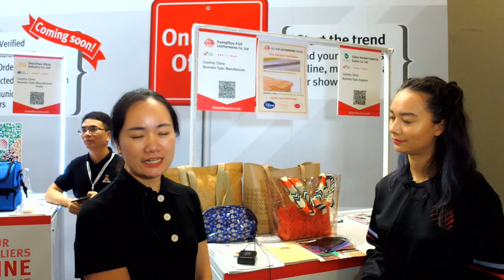TPU cosmetic bag for 2019 spring season [Product Showcase]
These are bite-sized interviews with GuangZhou P.UP Leatherwares Co.,Ltd live from the O2O showcase area. and send an inquiry.